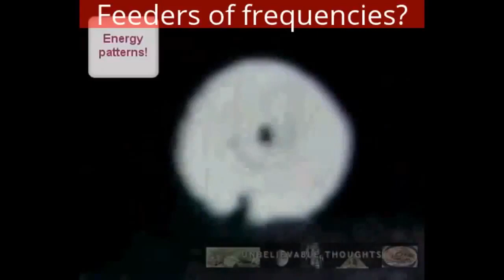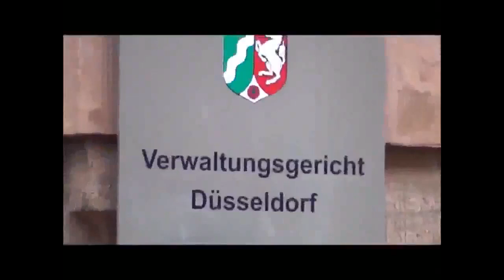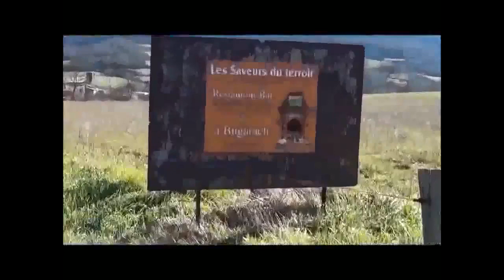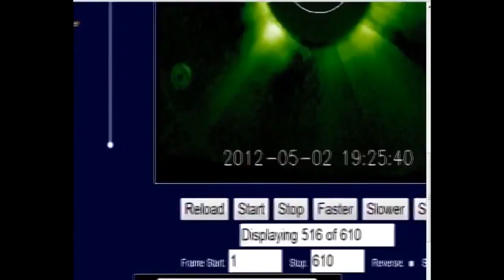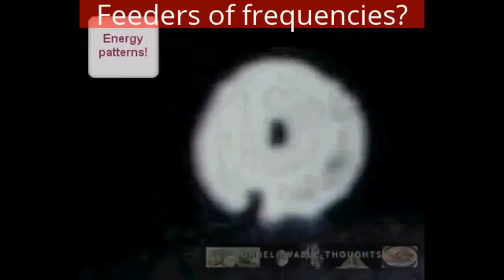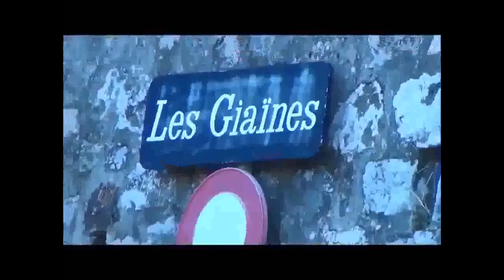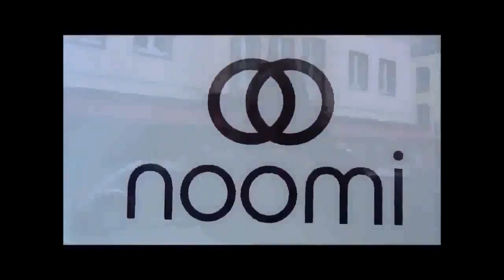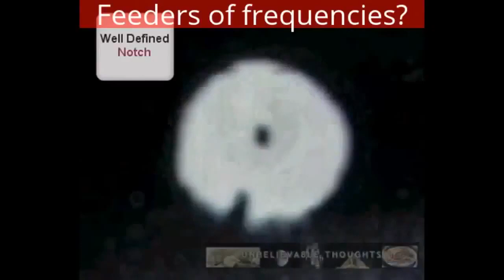Unidentified Flying Object UFO Documentary 2017 Aliens And Claims Series Area 51 Exist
re-used  from: Dr.Lízal